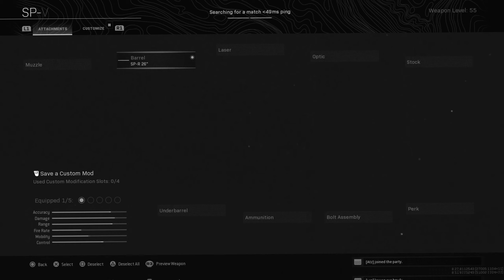The Life Of A Warzone Zombie Is A Hard Gig...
•Add me!•
➤ PS4-Acornist

➤Adamplays52
➤BOExBoboddy